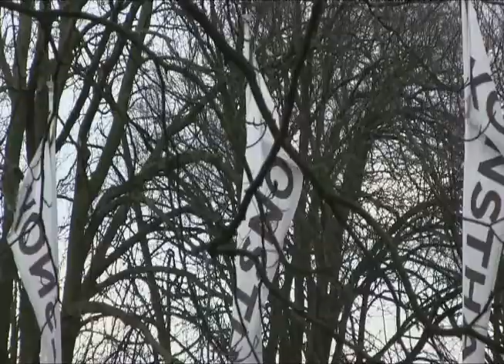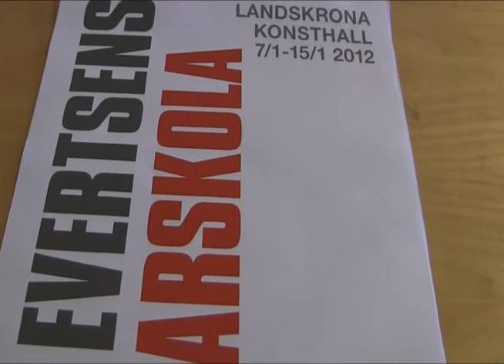Roy Evertsens målarskolas utställning i konsthallen 2012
Lördagen den 7 januari var det vernissage på Konsthallen i Landskrona och Sven Pettersson var självklart på plats. Det är Roy Evertsens målarskola som ställer ut för 39:e gången. Verk av tolv elever presenteras i den vackra byggnaden. Nytt för i år är att det förutom tavlor ställs ut mattor.